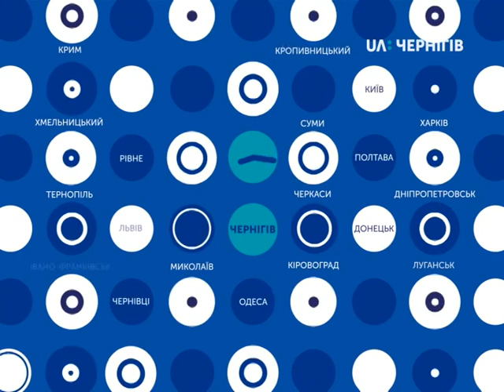07.11.2018. Новини. 7:30